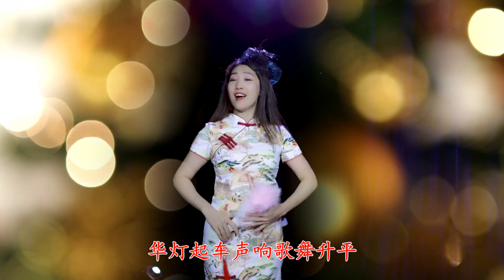经典老歌《夜上海》，小姐姐一身旗袍太好看了，带你回味旧时光！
经典老歌《夜上海》周璇，太有味道了，带你回到曾经的岁月！